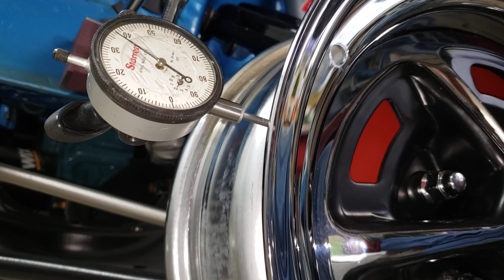New Coker tire Magnum 500 runout.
wheel runout